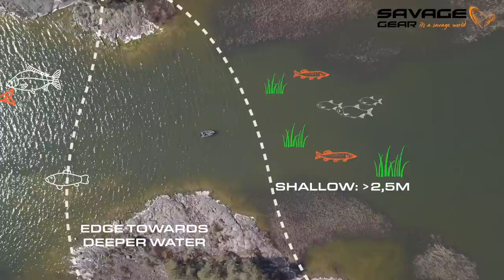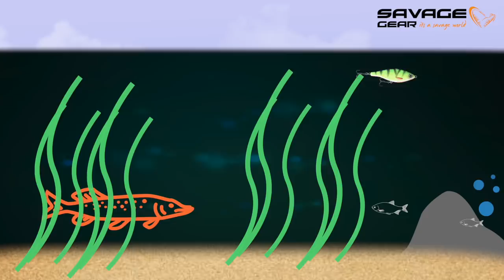Four Seasons of Pike Fishing Episode #2 - Summer with Sean Wit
Dive deeper into pike fishing throughout the season! Savagegear angler Sean Wit with the second Episode of the new 4Seasons series!

In this in depth video on Pike fishing in the summer, Sean Wit really goes into details on, Pike migration patterns,  how to fish certain areas and which lures to use. Probably the best and most informative video on fishing for pike with lures like the Goby Shad, Line Thru Pulse Tail, 4D Line thru Trout, 4D Line Thru Roach, Perch Shad, 3D Burbot, 4D Real Eel or the Hard Pike.

This is the second episode in a series of four that takes us on an educative tour through all seasons of the year as a Pike angler, get your popcorn ready and enjoy!